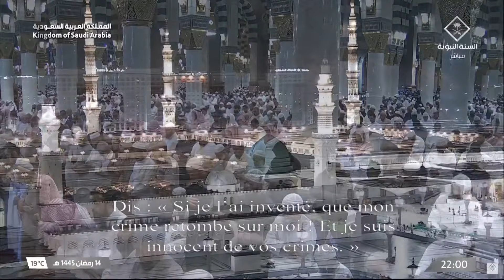صلاة التراويح كاملة من الحرم النبوي 15 رمضان 1445 - عبدالله القرافي - أحمد الحذيفي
منصة يوتيوبية مهتمة بنشر التلاوات + يوجد  قوائم تشغيل

عبدالرحمن السديس
عبدالله الجهني
ماهر المعيلقي
ياسر الدوسري
بندر بليلة
الوليد الشمسان
بدر التركي
خالد المهنا
صلاح البدير
عبدالله البعيجان
أحمد الحذيفي
أحمد طالب حميد
عبدالمحسن القاسم
محمد برهجي
عبدالله القرافي
Abdullrahman Alsudais
Abdullah Al-Juhani
Maher Al-Muailiqi
Yasser Al Dosary
Bandar Balila
Al-Waleed Al-Shamsan
Badr Al-Turki
Khaled Al-Muhanna
Salah Al-Budair
Abdullah Al-Baijan
Ahmed Al-Hudhaifi
Muhammad Burhaji
Abdullah Al-Qarafi